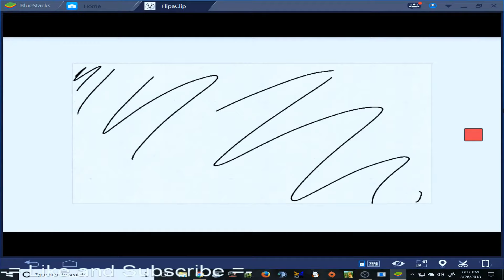Welcome to the channel!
Here on BugBearHunter Gaming, we welcome everybody. We do gaming and art. We don't allow swearing, making this a family-friendly channel.

Aquí en BugBearHunter Gaming, damos la bienvenida a todos. Hacemos juegos y arte. No permitimos insultos, por lo que este es un canal familiar.